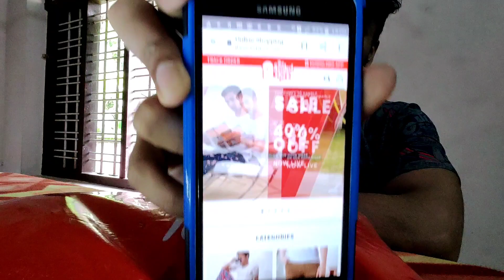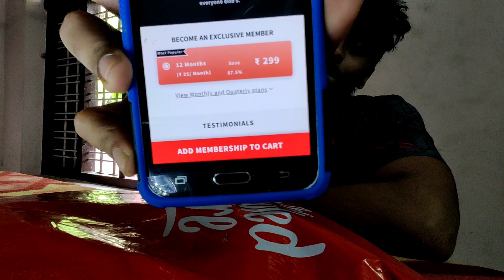Unboxing | The Souled Store | T-shirts Detailed & Honest Review in Malayalam | Worth Buying ?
Unboxing Captian America: Comic pattern Shirt | The Souled Store | Hawaiian Shirt Unboxing Review

- COD Available
- 30 Days Easy Returns

- Help & Contact

Mon to Fri: 09.30 am to 10.00 pm
Sat-Sun: 09.30 am to 5.00 pm

RETURN ADDRESS
The Souled Store
F6 - 202, Bhumi World-Industrial Park,
Pimplas Village, Mumbai-Nashik Highway,
Before Kalyan-Bhiwandi Naka, Opp. Tata Amantra,
Pimplas, Thane, Maharashtra - 421302

CORPORATE ADDRESS
The Souled Store
224, Tantia Jogani Industrial Premises,
J. R. Boricha Marg, Opp.Lodha Excelus,
Lower Parel (East), Mumbai - 400011